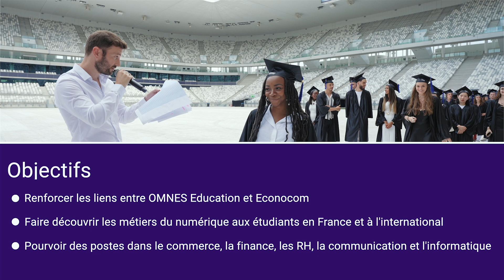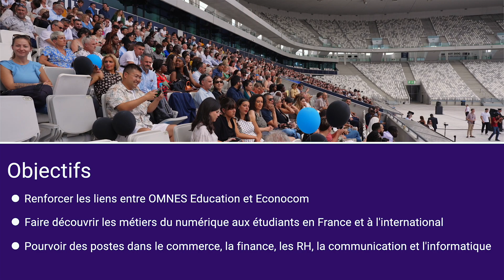Partenariat OMNES Education & Econocom Group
Nous sommes fiers d’annoncer que notre CEO Laurent Roudil a conclu samedi 11 juin un partenariat avec le groupe OMNES Education, leader de l'enseignement supérieur privé, à l’occasion de la remise des diplômes de l’INSEEC Bachelor et l'INSEEC MSc & MBA à Bordeaux.
Cet accord, signé pour 3 ans, a pour objectif de recruter 100 étudiants par an pour accompagner la stratégie de croissance du groupe Econocom.